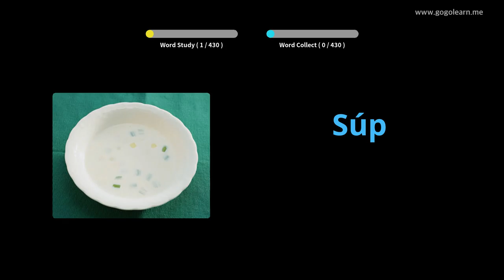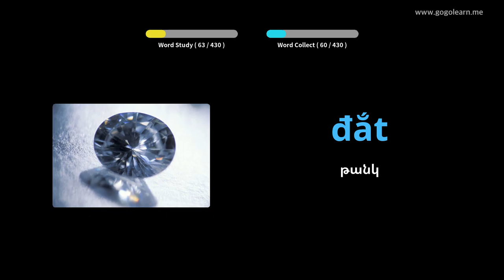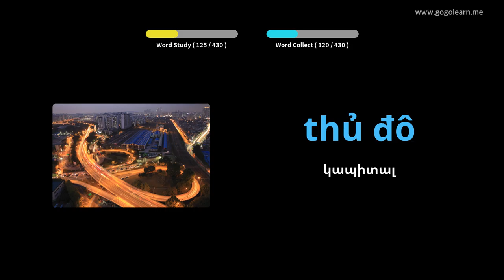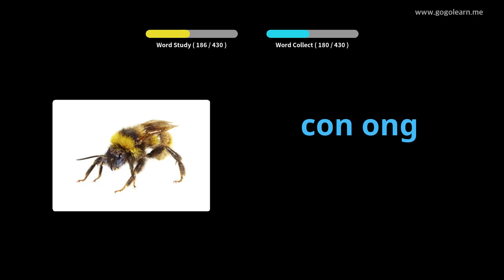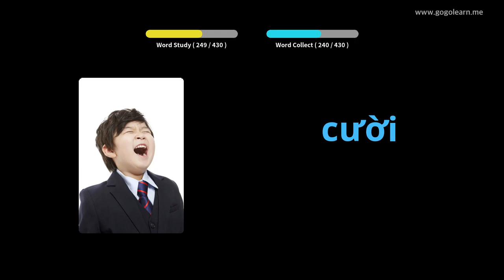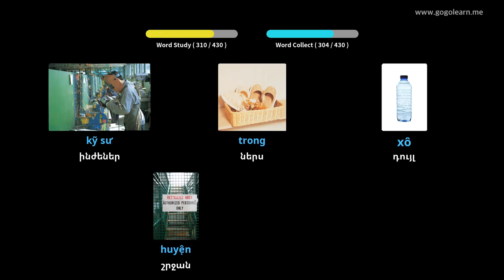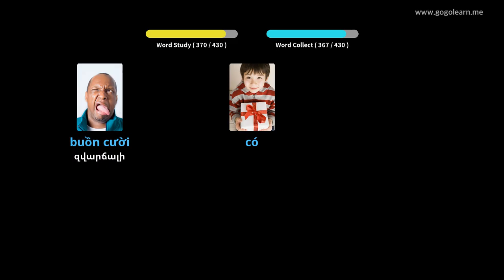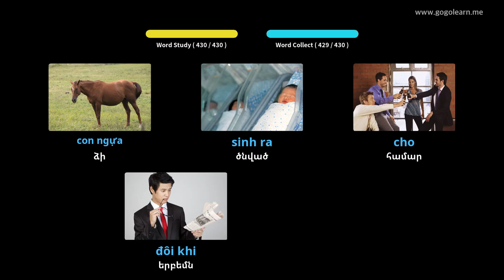Վիետնամական բառապաշարի միջնակարգ դպրոց 1 | Golearn